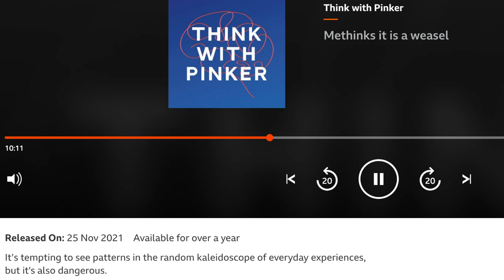Charlie Munger on How Mutual Funds Cheat Investors!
In this BBC interview between Canadian psychologist Steven Pinker and Berkshire Hathaway magnate Charlie Munger, Charlie explains how mutual funds cherry pick their winning funds to impress prospective investors.

Munger describes the practice as crooked and detestable.

Be very careful about recruiting the help of others in growing your investment portfolio. Most so-called professionals are leveraging your hard-earned money to make themselves wealthier.

Hat tip to Steven Pinker & Charlie Munger!